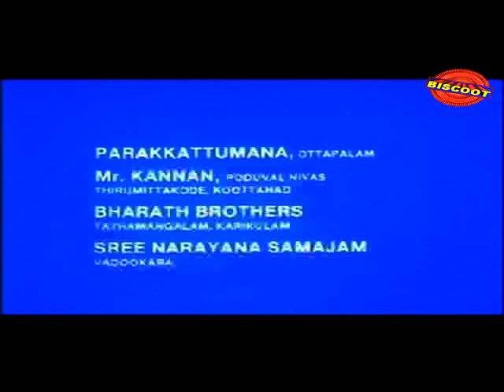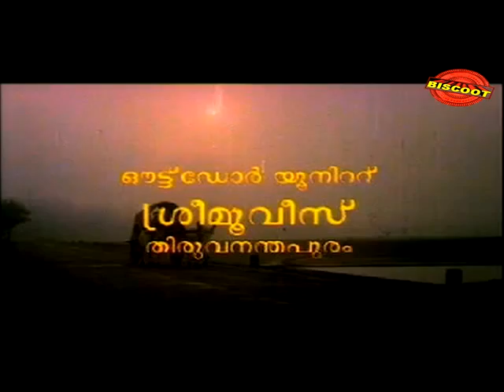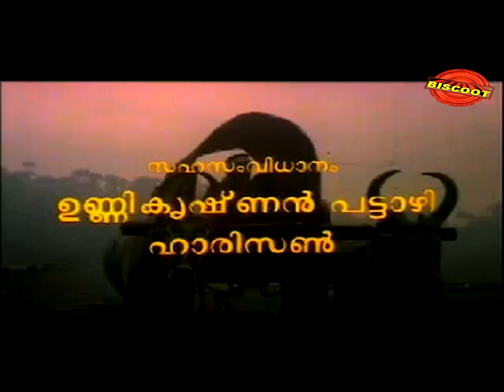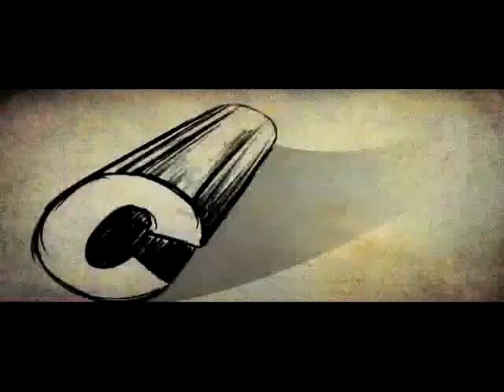Uthsavamelam 1992: Full Length Malayalam Movie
Watch Full Length Malayalam Movie Uthsavamelam release in year 1992. Directed by Suresh Unnithan and starring Suresh Gopi, Urvashi, Narendra Prasad.